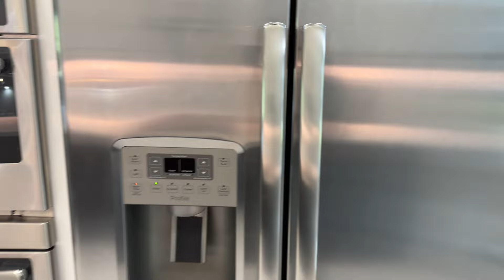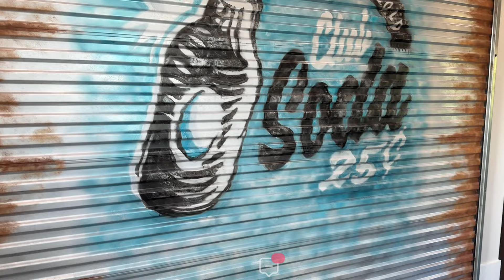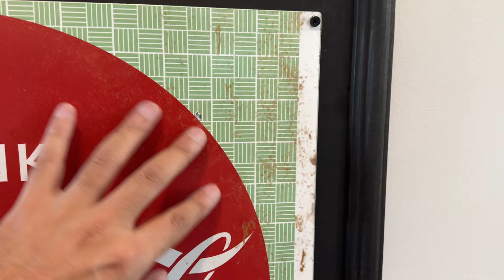КУПИТЬ ДОМ В МАЙАМИ Флорида. Эмиграция в США